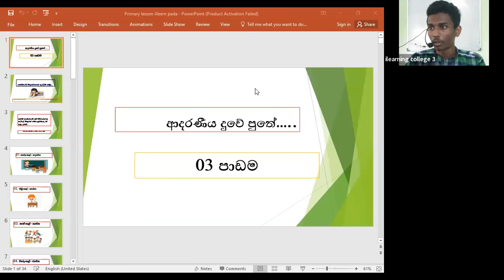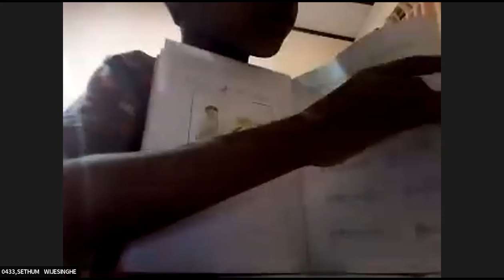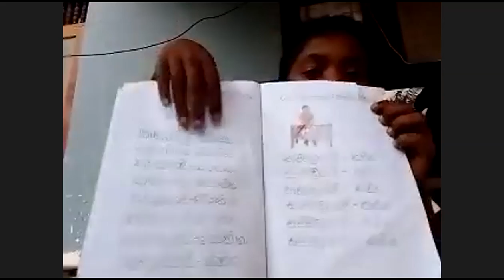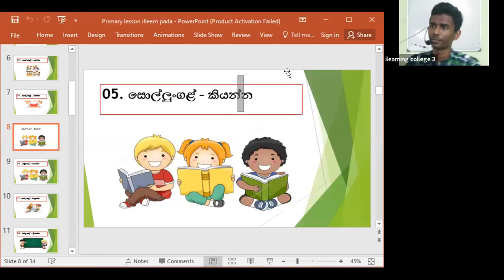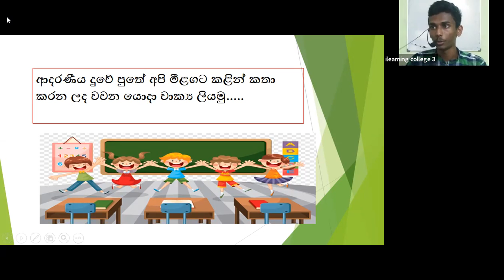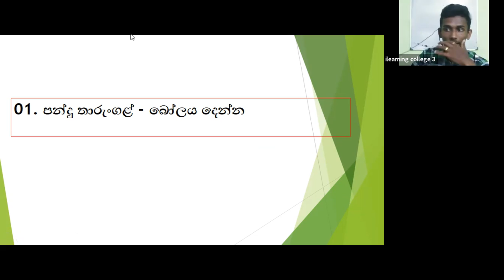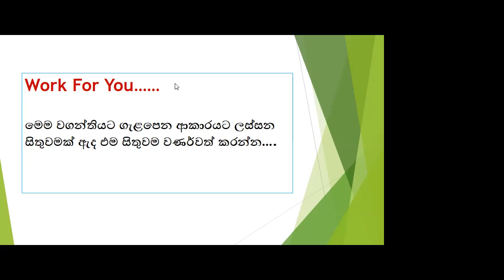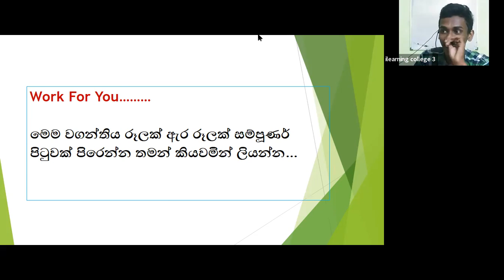3 ශ්‍රේණිය දෙමළ Feb 9, 2022